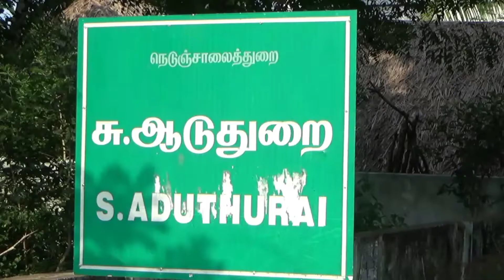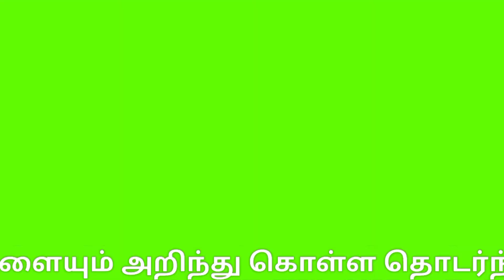சு.ஆடுதுறை குற்றம் பொறுத்தவர் கோவில் மாசி தேரோட்டம் |Kutram Porutha Eswarar | Masi magam| Perambalur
சு.ஆடுதுறை குற்றம் பொறுத்தவர் கோவில் மாசி மக தேரோட்டம்
Kutram Porutha Eswarar

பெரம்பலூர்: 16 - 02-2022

பெரம்பலூர் மாவட்டத்தில் பிரசித்தி பெற்ற  சு.ஆடுதுறை ஏழவார்குழலி உடனுறை குற்றம் பொறுத்தவர் (ஸ்ரீ அபராதரட்சகர் மாசி மக பெருந் தேரோட்டம் இன்று வெகு விமர்சையாக நடைபெற்றது.

பக்தர்கள் பக்தி பரவசத்துடன் திருத்தேரை வடம் பிடித்து இழுத்தனர்.

பெரம்பலூர் மாவட்டம் குன்னம் வட்டம் சு. ஆடுதுறை கிராமத்தில் அமைந்துள்ளது அருள்மிகு ஏழவார்குழலி உடனுறை குற்றம் பொறுத்தவர் (ஸ்ரீ அபராதரட்சகர்) திருக்கோவில் .

மாவட்டத்தின் பிரசித்தி பெற்ற இத்திருக்கோவிலில் மாசி மகப் பெருந்திருவிழா கடந்த பிப்.8ம் தேதி கொடியேற்றத்துடன் தொடங்கியது.

தொடர்ந்து ஒவ்வொரு நாளும் காலை  சந்திரசேகர் அம்மன் புறப்பாடும்  புறப்பாடும், இரவு பஞ்சமூர்த்தி சுவாமிகளுக்கு அபிஷேகமும் அதனையடுத்து பல்வேறு வாகனங்களில் திருவீதி உலா நடைபெற்றது.

விழாவின் முக்கிய நிகழ்வான திருத்தேரோட்டம் நடைபெற்றது.

பஞ்சமூர்த்தி சுவாமிகளுக்கு மஹா அபிஷேகமும் செய்யப்பட்டு , சிறப்பு மலர் அலங்காரத்தோடு திருத்தேரில் பக்தர்களுக்கு காட்சி அளித்தார்.

தொடர்ந்து நூற்றுக்கணக்கான பக்தர்கள் பக்தி பரவசத்துடன் திருத்தேரை வடம் பிடித்து இழுத்தனர்.

நாளை மாசிமகத்தை தீர்த்தவாரி உற்சவம் நடைபெற உள்ளது

இந்த மாசி மக பெருந்திருவிழாவில் சுற்றுப்புற பகுதிகளில் இருந்து திரளான பக்தர்கள் கலந்து கொண்டு தரிசனம் செய்தனர்